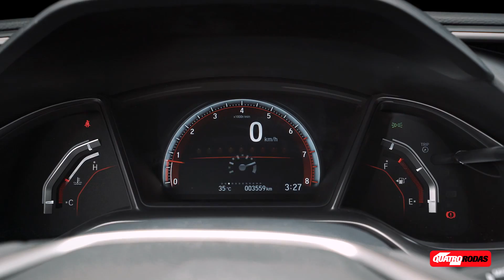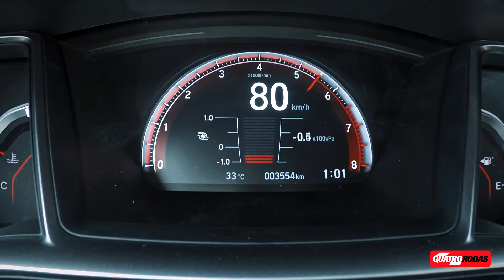Teste de pista: novo Honda Civic Si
Teste de pista completo com o novo Honda Civic Si. Leia a reportagem completa